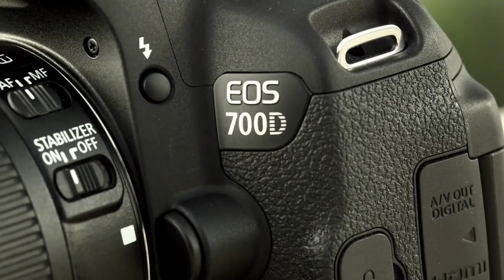ক্যামেরা টা ভালো না | canon 700d full details & review | canon 700d price in bangladesh 2022